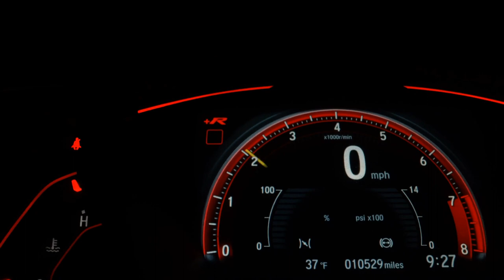CHEVROLET COBALT - 2015 - Araraquara/SP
COMPLETO TOP DE LINHA DO MOTOR 1.4 MANUAL COK MULTIMÍDIA MY LINK RODAS DE LIGA LEVE FAROL DE MILHA AIR BAG FREIOS ABS SENSOR DE ESTACIONAMENTO E ENGATE

RENATA AUTOMÓVEIS
Em Frente ao Terminal Rodoviário
Araraquara - SP

Veículo: CHEVROLET / COBALT 1.4 MPFI LTZ 8V
Ano: 2015/2015
Combustível: FLEX
Portas: 4 PORTAS
Câmbio: Manual
Cor: CINZA
KM: 84.000

✅ Air Bag
✅ Alarme
✅ Ar Condicionado
✅ Desembaçador Traseiro
✅ Direção Hidráulica
✅ Freio ABS
✅ Rádio
✅ Travas Elétricas
✅ Vidros Elétricos
✅ Kit Multimídia
✅ Farol de Neblina
✅ Engate
✅ Som Original